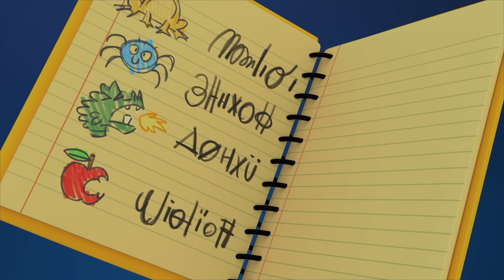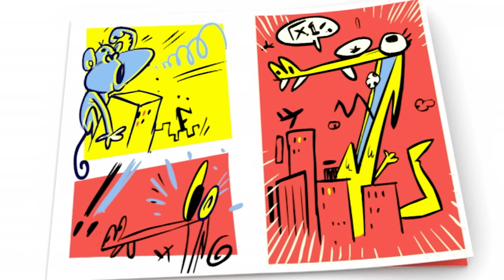🧙‍♀️ POCOYO in ENGLISH - HORROR STORIES: Witch Elly's Wand [92 min] Full Episodes |VIDEOS & CARTOONS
✔️ Are you a big fan of the “Night of Witches?” Do you like to scare people and listen to horror stories and ghost stories? The spookiest night of the year is coming soon: Halloween, full of chilling surprises sure to thrill you. Pocoyó and his friends have already chosen their Halloween costumes. Have you chosen yours? Have a frightfully good time with creepy mummies or skeletons, hungry zombies, sinister vampires, evil witches, cunning werewolves, Frankenstein. Enjoy the most hair-raising horror movies. This is Halloween! Elly's lost her magic wand. Will they be able to find it so the little witch can cast spells again?

Watch your favorite episode by clicking a title below:
00:00:00 Elly's Wand
00:05:59 Colour Monsters (Halloween)
00:07:58 The Reflection
00:14:01 Pocoyo and Nina's terror show
00:24:10 Halloween Disco
00:26:54 Pocoyo and The Haunted House
00:35:31 Boo!
00:41:32 Let´s Go Camping
00:47:34 Halloween Potion
00:53:39 Magic words
00:59:28 Halloween tales
01:05:23 Poczilla
01:11:23 Who's On The Phone?
01:17:24 Angry Alien's First Halloween
01:23:30 Crazy Inventions

📍 Elly's Wand 📍
Witch Elly has charged her helpers Pato and Pocoyo with watching her cauldron while she gets some ingredients for the potion. As  soon as Witch Elly leaves, Pocoyo and Pato start messing around and end up causing a magical explosion and, even worse, losing her magic wand!

👻 The Reflection 👻
It’s Halloween and everyone is dressing up. Pocoyo, as a wizard, is practicing scaring in front of the mirror and inadvertently makes his Reflection come alive! The Reflection soon discovers that he can get sweets by scaring people and starts going after all of Pocoyo’s friends.

💀Pocoyo and Nina's terror show  💀
They are trying to create a puppet show that will scare their friends, but  they’re not scared, they think it’s very funny!